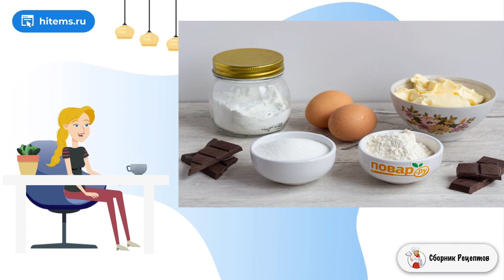Муравьиный кекс. Видео рецепты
Оригинальный кекс из самых обычных продуктов и плитки шоколада. Благодаря натертому шоколаду, текстура кекса напоминает муравейник, откуда и следует название. Порадуйте своих близких вкусной выпечкой!    Одной плитки шоколада хватает, чтобы добавить в тесто и приготовить глазурь. Кекс получается не только вкусным, но и нарядным. Поэтому его вполне можно подать на праздничный стол. Если вы найдете в магазинах мелкую шоколадную посыпку, то для добавления в тесто можно использовать её. А теперь расскажу подробно, как приготовить муравьиный кекс.

Ингредиенты:
Мука пшеничная — 120 Грамм,
Масло сливочное — 125 Грамм (комнатной температуры),
Сахар — 130 Грамм,
Крахмал кукурузный — 20 Грамм,
Ванилин — 2 Щепотки,
Молоко — 3-4 Ст. ложек (для глазури),
Масло растительное — 1 Ст. ложка (для глазури),
Шоколад — 80-90 Грамм (охлажденный, темный или молочный),
Соль — Щепотка,

Пошаговый фото рецепт, Праздничный стол рецепты с фото, Рецепт в домашних условиях пошаговый рецепт, В домашних условиях классический рецепт, Рецепты с фото простые и вкусные, Рецепты, Домашние рецепты пошагово с фото, Рецепт в домашних условиях пошаговый рецепт, Вкусные домашние рецепты, Подборка лучших предложений от Сбера